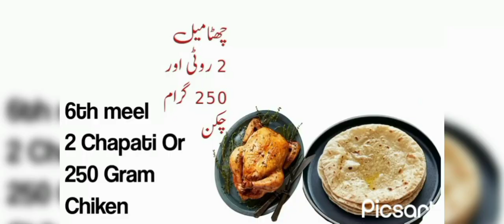Diet plan for muscle and w8 ganing